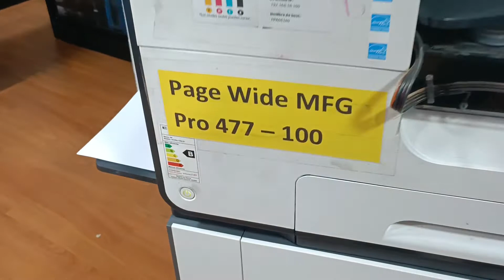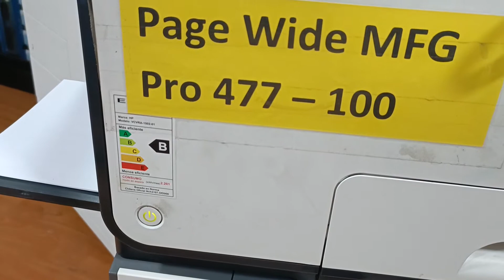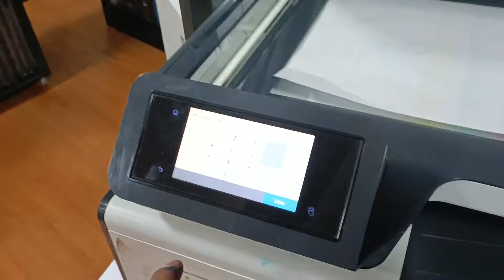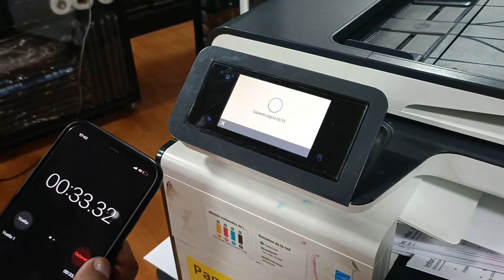FOTOCOPIADORA PAGE WIDE PRO 477 55 PÁGINAS POR MINUTO REAL O FALSO?? DESCÚBRELO AKI